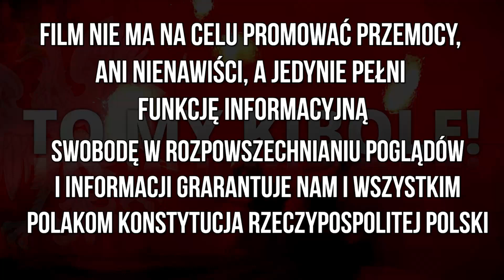AS FAR Rabat vs Raja Casablanca 01.07.2024.